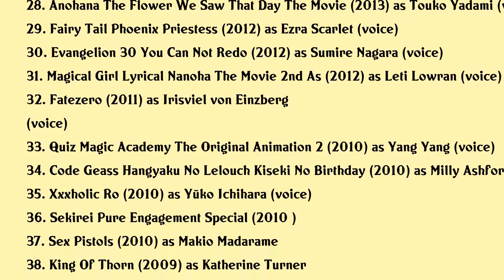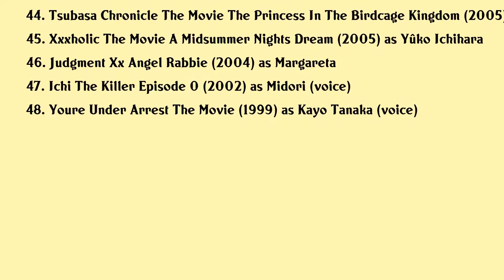Sayaka Ohara Movies list Sayaka Ohara| Filmography of Sayaka Ohara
Sayaka Ohara Full Movies List Filmography of Sayaka Ohara

Latest movies of Sayaka Ohara are:

1. Aria The Crepuscolo
2.
3. Aria The Benedizione
4. A Whisker Away
5. Psycho Pass Sinners Of The System Case1 Crime And Punishment
6. Psycho Pass Sinners Of The System Case2 First Guardian
7. Made In Abyss Wandering Twilight
8. Donten Laughing Under The Clouds Gaiden Chapter 3 Conspiracy Of The Military
9. The Laws Of The Universe Part 1
10. Donten Laughing Under The Clouds Gaiden Chapter 2 The Tragedy Of Fuuma Ninja Tribe
11. Code Geass Lelouch Of The Rebellion Transgression
12. Code Geass Lelouch Of The Rebellion Glorification
13. Donten Laughing Under The Clouds Gaiden Chapter 1 One Year After The Battle
14. Fairy Tail Dragon Cry
15. Code Geass Lelouch Of The Rebellion Initiation
16. Magical Girl Lyrical Nanoha Reflection
17. Your Name
18. Ghost In The Shell The Movie Virtual Reality Diver
19. Majestic Prince Wings To The Future
20. Prison School Mad Wax

Complete list of movies acted by Sayaka Ohara are in this video.

Please Comment down your favorite movie of Sayaka Ohara